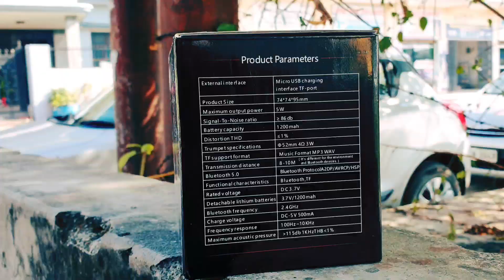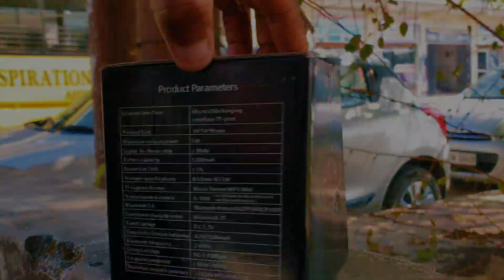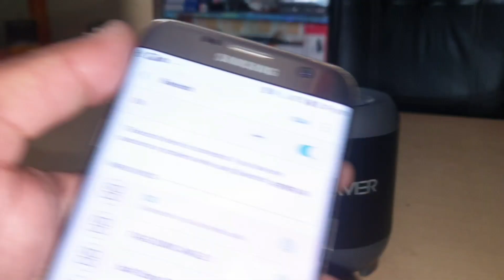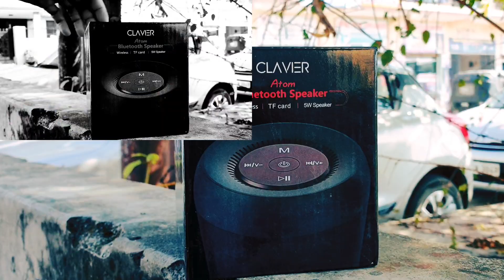CLAVER Atom BLUETOOTH Speaker || UNBOXING/REVIEW || Only 800rs DEEP BASS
MI Soundbar